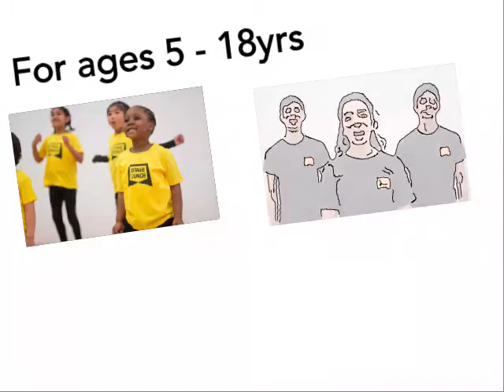Stagecoach Carlisle & Cockermouth - Summer Holiday Workshops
'Alice' The Musical

Come and experience the nonsense of Wonderland; meet the White Rabbit, the Mad Hatter, the Queen of Hearts and many, many more eccentric characters!

Join us and be part of a singing, dancing and acting experience you’ll never forget; make new friends and embrace our performing arts week full of fun and laughter!